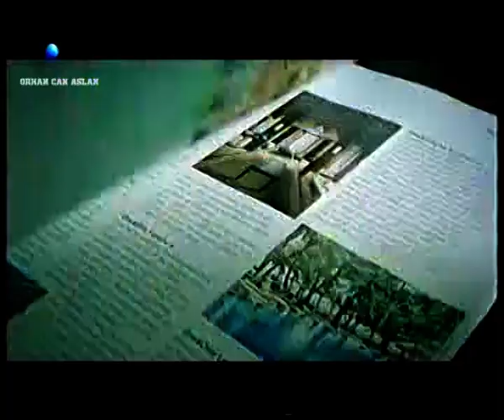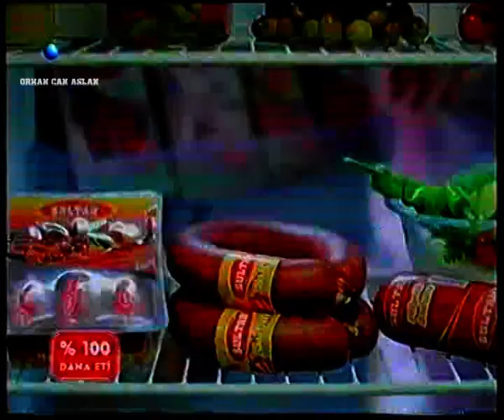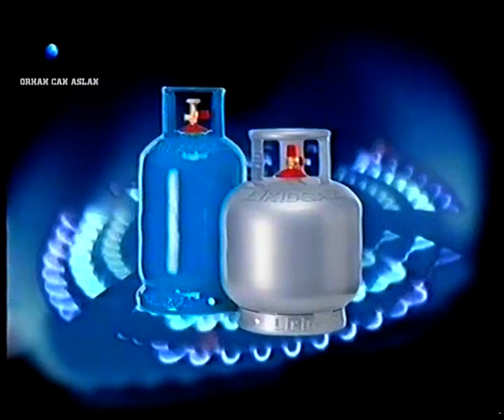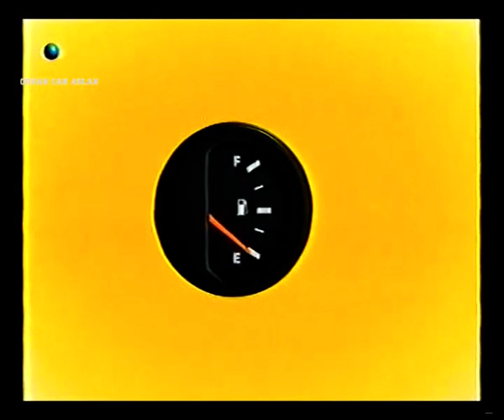Kanal D Reklam Kuşağı - Mayıs 2006 - 5.Bölüm